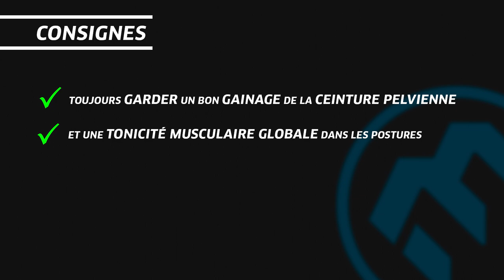Préparation physique - Renforcement des muscles des membres inférieurs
Travail de préparation physique générale avec des exercices de renforcement des muscles des membres inférieurs. Ces exercices sont expliqués par Thierry Galindo, entraîneur de l'équipe de France de ski-alpinisme et réalisés par Alexis Sevennec, membre de l'équipe de France de ski-alpinisme.

Les membres inférieurs sont très sollicités dans la pratique du ski-alpinisme, il est donc important de développer leur force sous toutes ses formes et tous les régimes de contraction.
La force des membres inférieurs va permettre la propulsion motrice dans la durée de la montée ainsi que l’engagement et le contrôle des trajectoires en descente.
Les muscles les plus sollicités sont les quadriceps, mais les ischios-jambiers, les mollets et les muscles fessiers interviennent aussi.